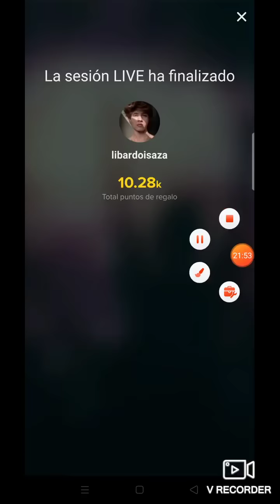Directo de libardo 💓💗💗🥰